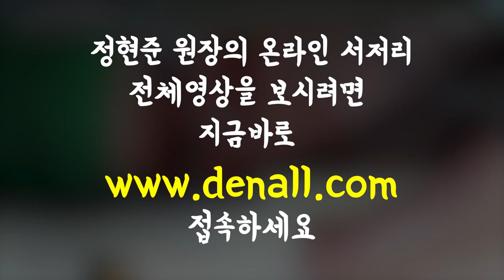온라인서저리 예고 (정현준 원장- Vertical ridge augmentation at posterior, Mx.)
#45, #46, #47 원가이드를 활용한 임플란트 식립 후, 자가골을 채취하여 골이식 진행. 비흡수성 멤브레인 사용하여 2개월 후 Flap이 터지지 않고 수술이 잘되었음을 확인.